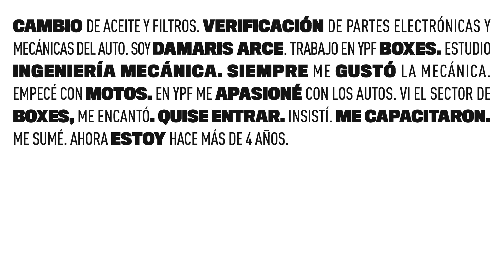Damaris Arce | YPF Boxes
Conocé la historia de Damaris y cómo su pasión por los autos la llevó a ser una de las primeras Lubriplaya ¡a nivel país y región!

Cada año, generamos más acciones que impulsan la equidad de género en la industria energética para que haya más mujeres en el sector.

Conocé más en 8m.ypf.com.

Seamos más impulsando la equidad.